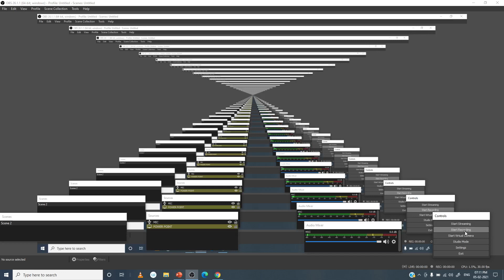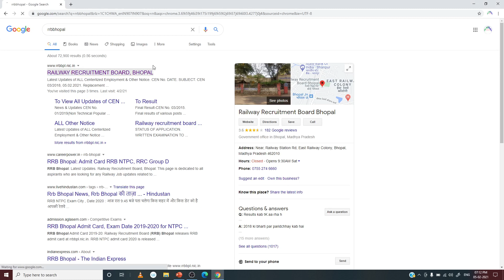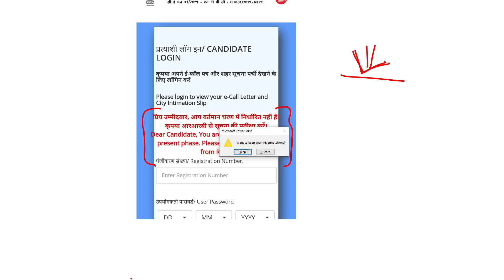RRB NTPC 2020-21 4th Phase Exam Date and City Link Activated||15 Feb से एग्जाम शुरू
RRB NTPC Phase-4 Exam City and Exam Date Check -

RRB NTPC CBT-1 Zone-Wise Cut-Off Marks -

RRB NTPC 4TH PHASE EXAM CITY INTIMATION जारी।Official Notice आ गया Full Exam Schedule Link कब  Active

RRB NTPC 4TH PHASE EXAM CITY  OFFICIAL
RRB NTPC 4TH PHASE EXAM CITY INTIMATION NOTICE जारी।
Rrb ntpc 4th phase exam full schedule official,rrb ntpc 4th phase exam admit card download
RRB NTPC cutoff 2019|safe score|ntpc expected cutoff marks||
Cutoff marks for rrb ntpc,.
expected cut off marks
RB NTPC CBT1 Exam expected Cut off 2021 for rrb cen. notice no. 1/2019 for 35277 vacancy and Now revised vacancy 35208.
RRB NTPC exam 2019 jiska cbt1 exam 2021 m chal rha hai iska Cut off kitna rah sakta hai because 1.25 करोड़ candidates apply form for 21 different rrb.
RRB NTPC CBT-1 Cut Off Marks | NTPC Cut Off 2021 | Railway NTPC Cut Off | NTPC Expected Cut Off

ntpc cutoff previous year

ntpc cutoff analysis

ntpc cutoff expected